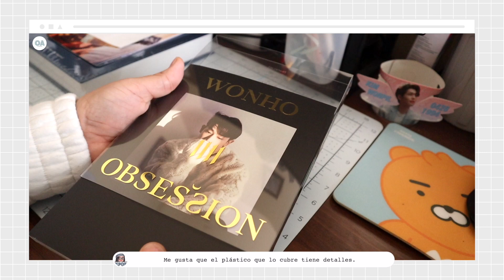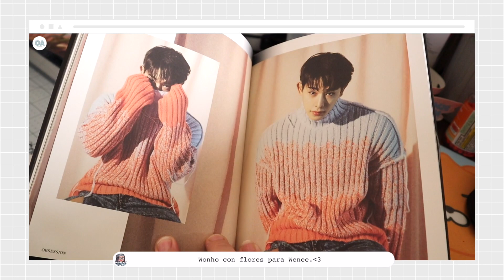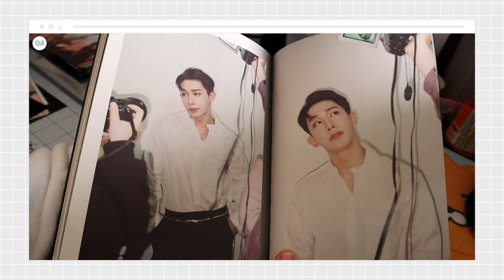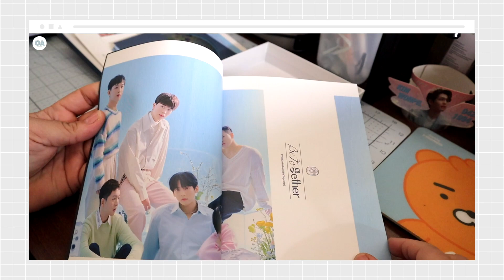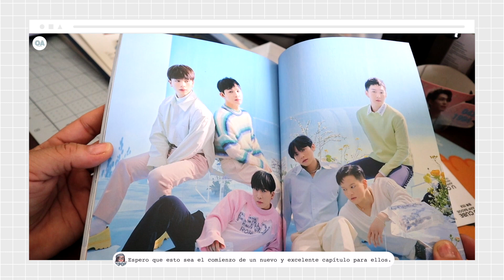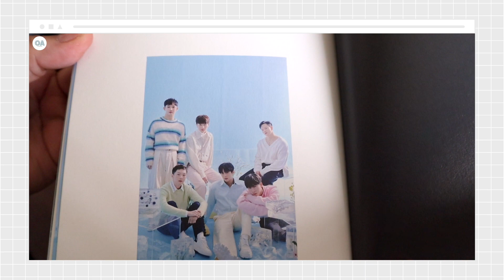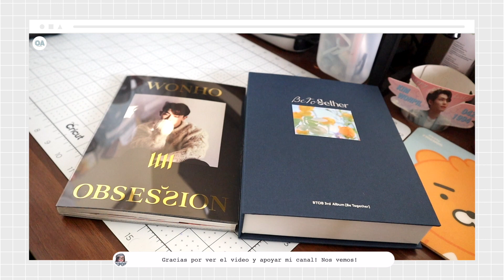MELODY/WENEE 🇵🇷 | WONHO OBSESSION ALBUM + BTOB BE TOGETHER ALBUM (unboxing en español)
hola Melody y Wenee!

Estoy feliz de por fin poder compartir con ustedes mi unboxing del álbum "Obsession" de Wonho y "Be Together" de BTOB! Ambos álbumes espectaculares a su manera. Espero que sea de su agrado. Gracias por pasar por el canal y por todo su apoyo! 💙🤍💙🤍

▪timecodes▪
0:39 WONHO OBSESSION ALBUM UNBOXING
3:12 BTOB BE TOGETHER ALBUM UNBOXING

─── ･ ｡ﾟ☆: *.☽ .* :☆ﾟ. ───
▪ very important ▪